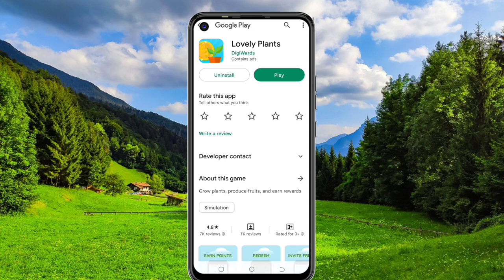🤑Today New Campaign Loot Offer 100₹+₹+100₹ Instant Paytm Cash || Tasks💰Campaign BUG|| New Paytm app